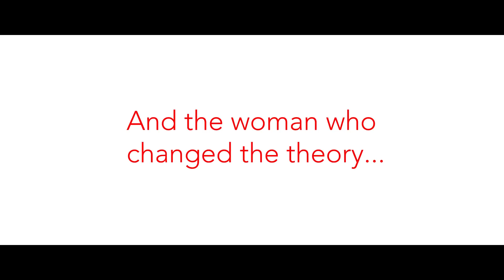Idle Thoughts Trailer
When a demanding lover inspires her to write, an idle woman must fake the relationship in order to complete her new book.